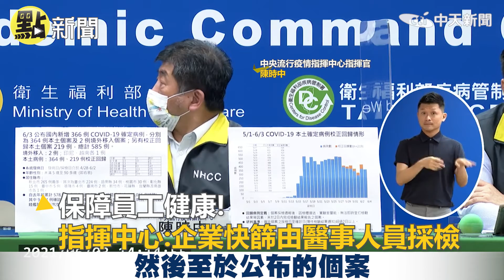【點新聞】企業快篩！指揮中心核准了 陳時中：已經說可以